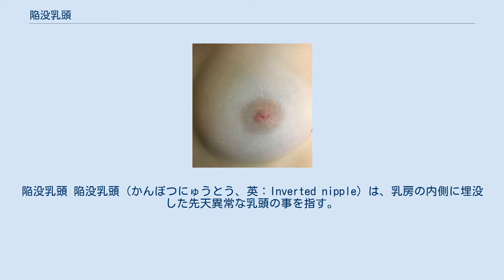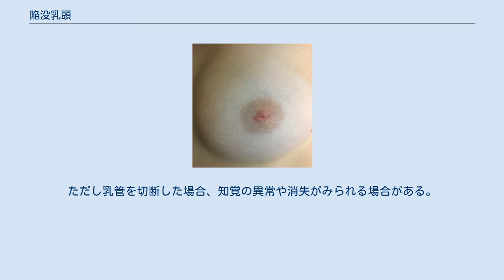陥没乳頭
陥没乳頭 陥没乳頭（かんぼつにゅうとう、英：Inverted nipple）は、乳房の内側に埋没した先天異常な乳頭の事を指す。
育児において子供に母乳を与える際、まず乳首を露出させる必要がある。
 発生頻度は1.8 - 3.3%程度であるが、妊婦を対象とした調査では10%程度にまで上昇。
昔からや、遺伝の場合も高い。
先天性の場合、9割近くは両側性である。
原因としては乳管の長さが足りないことが主ではないかとの説が強い。
 酒井成身 (2000) による分類は以下の通り。
 酒井によれば、Grade2、Grade3については、乳管を温存したままでの修正には、高度な技術を要する。
 保存的治療としてはピアスによる牽引、母乳搾乳器による吸引、さらにこれを小型・簡易化した「ピペトップ」なる、乳頭のみを吸引・保持する提灯型の器具が考案された。
まだ評価は定まっていないが、一定の効果があると期待されている。
 乳管を保存したままの整復手術は比較的困難であるが、切開して周囲組織の剥離、切除などを行ったあと、Z形成術や巾着縫合などで固定する。
授乳の予定がなく乳管を切断しても良い場合は、それを切断して乳頭を引き出し、乳腺弁を翻転して納める方法がある。
ただし乳管を切断した場合、知覚の異常や消失がみられる場合がある。
術式はケースや医師によって様々である。